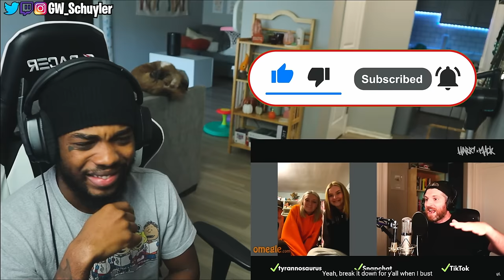FIRST TIME Hearing Legendary Freestyles - Harry Mack Omegle Bars 45 (Schuyler Reacts)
Legendary Freestyles - Harry Mack Omegle Bars 45